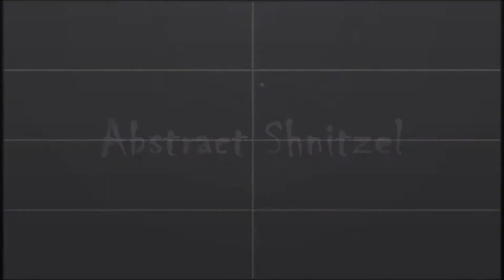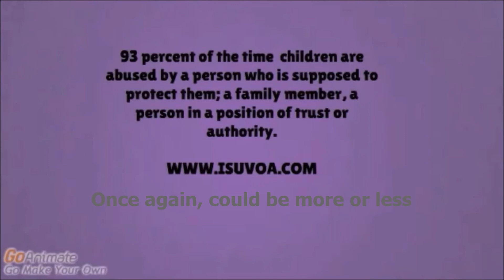GIRL REPORTS DAD FOR ABUSE AFTER HE TELEPORTS AWAY FROM HER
This poor dad got arrested for abuse when he teleported away from his daughter. He should not have gotten arrested since there was no proof of abuse. Also, the statistics in this video are probably very inaccurate. In all seriousness though, I have no problem with most of these types of videos, but I have a problem with this one. and to play Ben To The Rescue, go